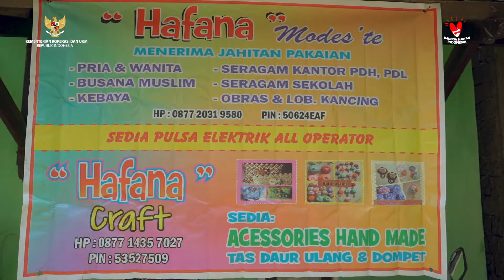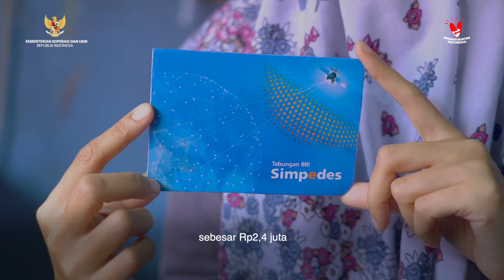Bapres Produktif Usaha Mikro - Penjahit Masker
Mardiyah dan suaminya Jajang Sofiyan tidak menyangka kalau usaha membuat tas daur ulang dari bungkus kopi harus berhenti. Sejak pandemi Covid-19 tidak ada lagi pesanan masuk.

Namun, mereka tak putus asa. Dengan keahlian jahit-menjahit suami istri warga Kampung Sindang Laka, Cianjur, Jawa Barat itu beralih memproduksi masker kain. Pelan-pelan masker buatannya mulai tambah pembeli setelah ditawarkan secara online.

Bertambahnya pesanan tentu membuka harapan, tetapi membuat mereka kesulitan modal awal. Hibah sebesar Rp2,4 juta dari program Banpres Produktif Usaha Mikro benar-benar datang tepat pada waktunya untuk membantu Mardiyah dan Jajang terus melanjutkan usaha.

Semoga pengalaman Mardiyah dan Jajang bisa jadi inspirasi buat SobatKUKM untuk tetap optimis dan semangat hadapi dampak pandemi.